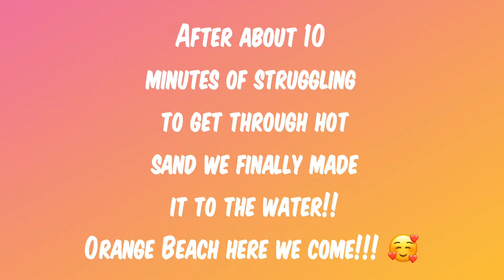IT’S MY BIRTHDAY!!! || BIRTHDAY VLOG!! || ORANGE BEACH BIRTHDAY EDITION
Building a brand one video at a time!

Oh Seaux Luxe Designs & More!

Music in Video:
Janockeil - Unlock